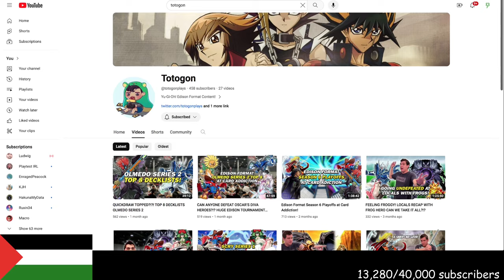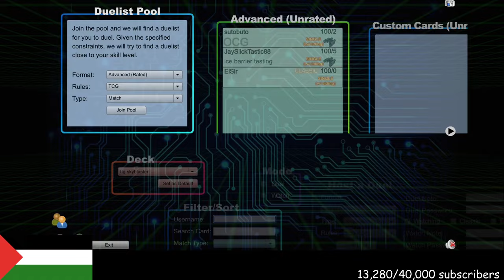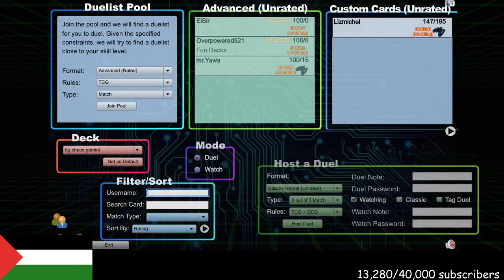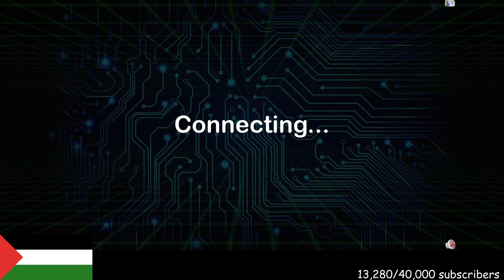Volcanic Quickdraw Dark World, Chaos Gemini, Flamvell Assault Mode & More